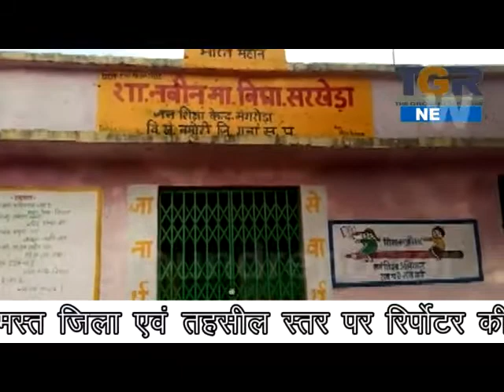बमोरी में शिक्षकों की मनमानी के चलते छात्रों का भविष्य संकट में, आंख बंद कर बैठे अधिकारी